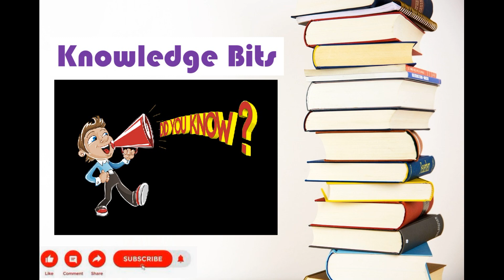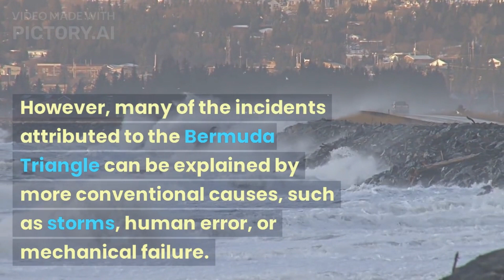Bermuda Triangle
The Bermuda Triangle, also known as the Devil's Triangle, is a region in the western part of the North Atlantic Ocean, roughly bounded by Miami, Bermuda, and Puerto Rico. The area has gained notoriety due to claims of numerous unexplained disappearances of ships and airplanes within its boundaries.

However, many experts argue that there is no real mystery surrounding the Bermuda Triangle and that the number of incidents within the area is not significantly greater than any other similarly trafficked region of the ocean. Many of the incidents that have been attributed to the Bermuda Triangle have been found to have plausible explanations, such as human error, equipment failure, and severe weather conditions.

Despite this, the Bermuda Triangle continues to capture the public imagination and has been the subject of many books, documentaries, and movies.